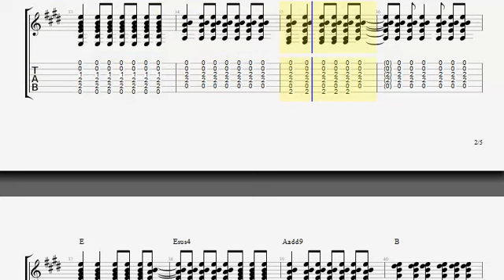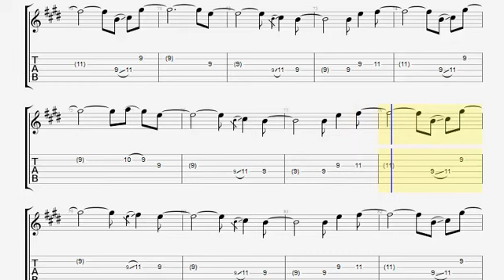러브홀릭(Loveholic) - 바람아 멈추어다오(Wind, please stop blowing) | Guitar Tab